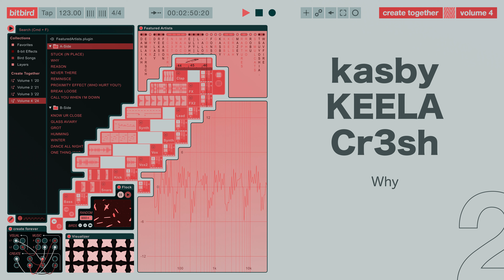kasby, KEELA & Cr3sh - Why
▶️ Listen to bitbird - create together vol. 4

✧ Lyrics

If it's wrong, if it's wrong
Then why is my love so strong
Then why is my love so strong (love so strong)

Independent record label founded by San Holo.

create forever 🕊️